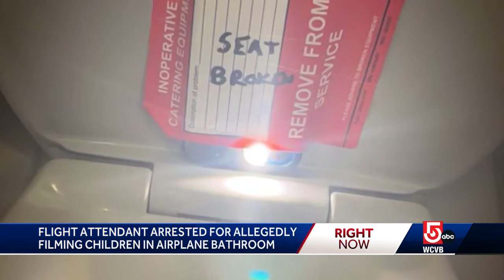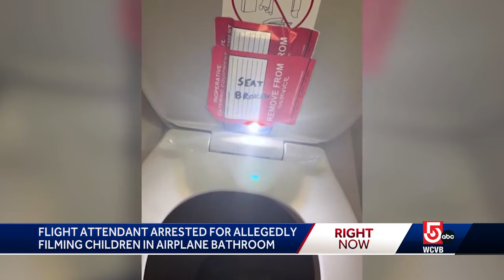Flight attendant arrested for allegedly filming children in lavatory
The flight attendant was arrested after federal prosecutors say he was attempting to secretly record a young female passenger using a bathroom onboard a Boston-bound plane he was working in September.